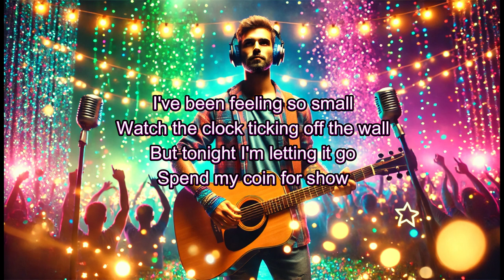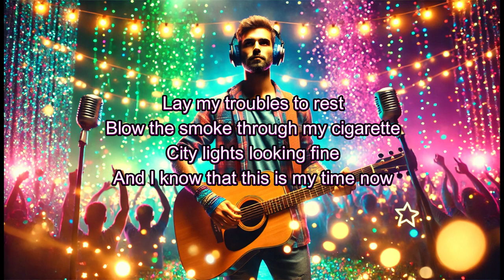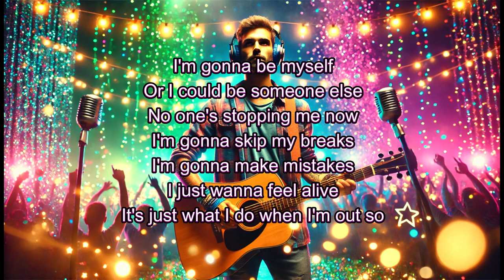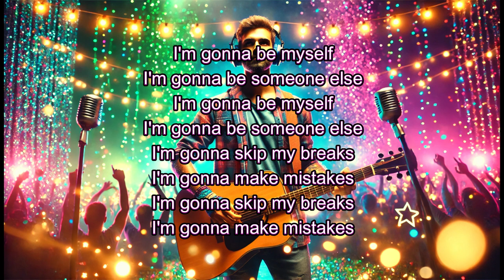THRILLED with Faster Car by Lovingly Caliber | with Lyrics to sing along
"Faster Car" by Loving Caliber is an upbeat and motivational pop anthem about chasing freedom, adventure, and living life at full speed. With infectious energy and vibrant lyrics, it's perfect for road trips, workouts, or any moment that calls for an extra boost of confidence and excitement.